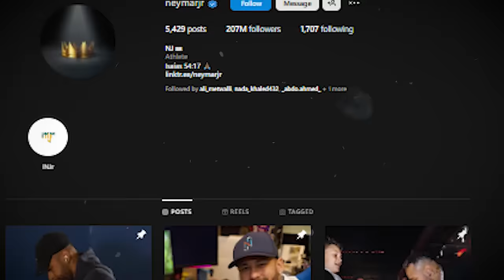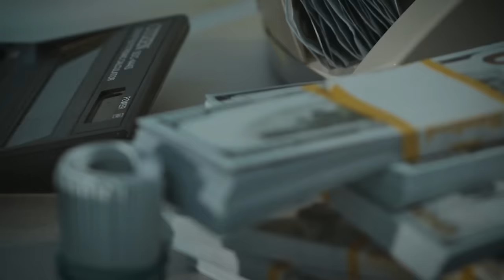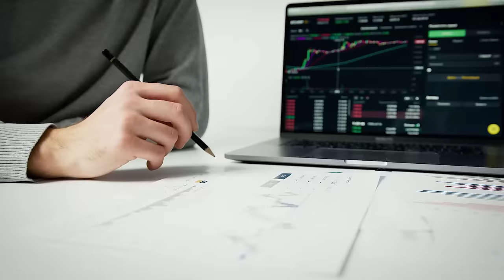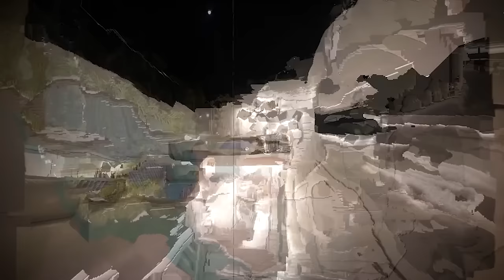Most Flashy Footballers Out There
Get ready to witness some of the most flashy footballers in the world. From custom Lamborghinis to multi-million dollar properties, these players spare no expense when it comes to living the high life.